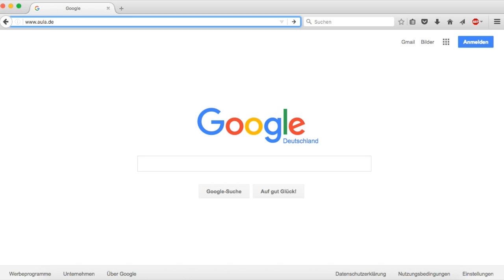aula-Tutorial – Anmelden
Die aula-Tutorials richten sich insbesondere an SchülerInnen der beteiligten Pilotschulen, um die wichtigsten Funktionen unserer Plattform noch einmal erklärt zu bekommen. Für Interessierte bieten sie aber auch eine Möglichkeit einen ersten Eindruck zu bekommen, wie aula funktioniert.

Zum Projekt "aula – Schule gemeinsam gestalten“:
aula wird von politik-digital e.V. unter Leitung von Marina Weisband durchgeführt und von der Bundeszentrale für politische Bildung gefördert.

aula möchte SchülerInnen ab Jahrgangsstufe 5 dazu befähigen, sich aktiv an der Gestaltung ihres schulischen Umfelds zu beteiligung und so demokratisches Handeln selbst zu erproben. Umgesetzt wird dies mithilfe einer Liquid Democracy basierten Plattform, die den SchülerInnen ermöglicht eigene Ideen zu erstellen, bestehenden Ideen zu verbessern und über sie zu diskutieren und abzustimmen. Zu dem Programm gehört auch ein Manual, das die Funktionsweise der Software erklärt und genaue Leitfäden für die didaktische Begleitung der gesamten Projektzeit enthält.